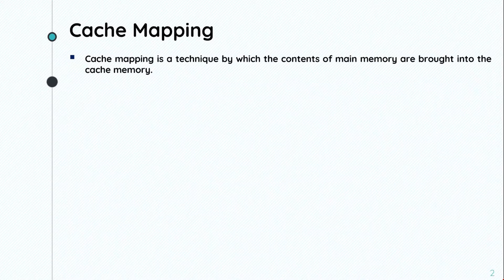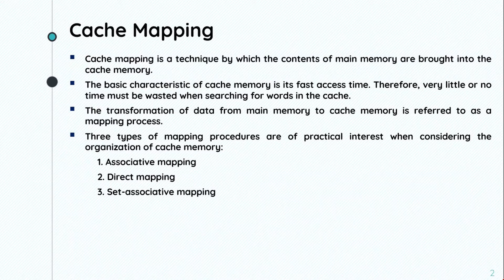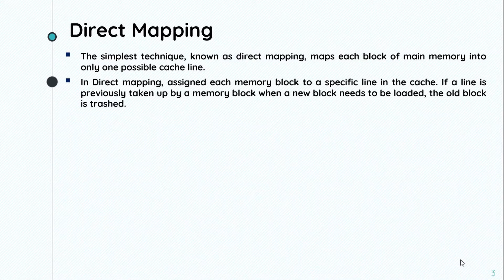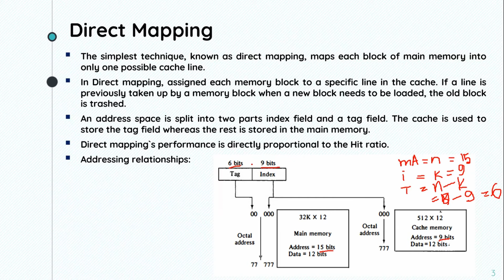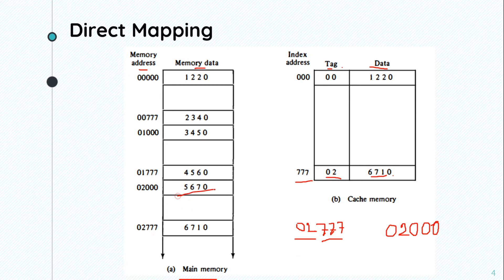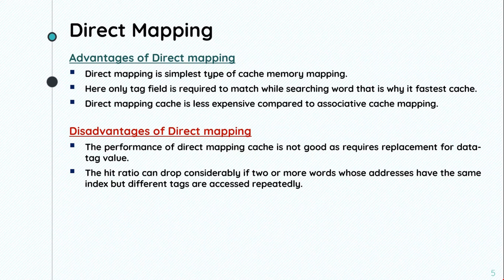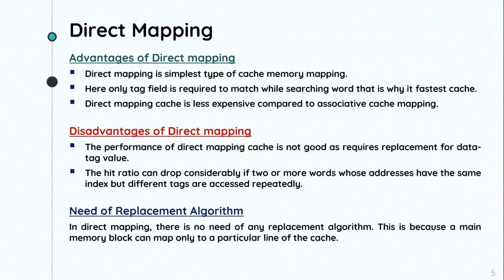Direct Mapping || Computer Architecture || Bangla Lecture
Cache mapping is a technique by which the contents of main memory are brought into the cache memory.
The basic characteristic of cache memory is its fast access time. Therefore, very little or no time must be wasted when searching for words in the cache.
The transformation of data from main memory to cache memory is referred to as a mapping process.
Three types of mapping procedures are of practical interest when considering the organization of cache memory:
  1. Associative mapping
  2. Direct mapping
  3. Set-associative mapping